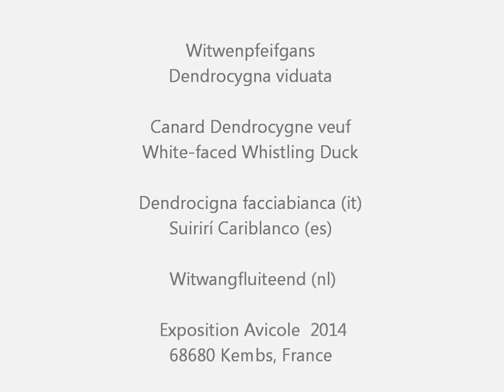Witwenpfeifgans, Dendrocygne veuf, Dendrocygna viduata, Exposition Avicole Kembs 2014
Canard Dendrocygne veuf,  White-faced Whistling Duck,  Dendrocigna facciabianca, Suirirí Cariblanco, Pato-assobiador-de-faces-brancas, Witwangfluiteend, Nonnetræand , naamioviheltäjäsorsa, drzewica białolica, Nonnetjie-eend, husička vdovka, apáca-fütyülőlúd, シロガオリュウキュウガモ, Maskeplystreand, stromárka bielohlavá, Vithuvad visseland, Белолицая древесная утка,  白脸树鸭
Kleintierausstellung F-68680 Kembs 18./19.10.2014. Exposition Avicole 2014 Kembs 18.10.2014. Association des Aviculteurs de Kembs, Exposition Locale, Les 18 et 19 Octrobre 2014
Video by PoultryDaisy Hühnerrassen A-Z, Chicken Breeds A-Z, Races de Poules A-Z